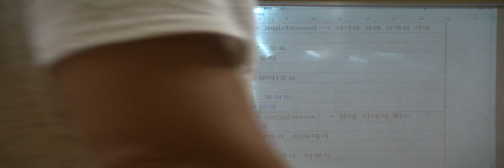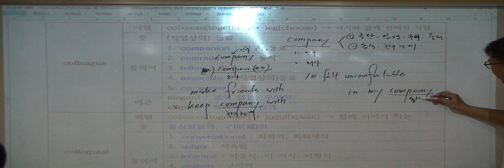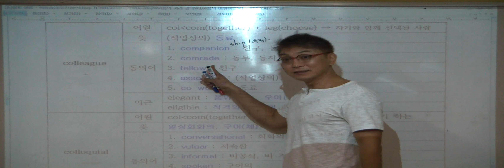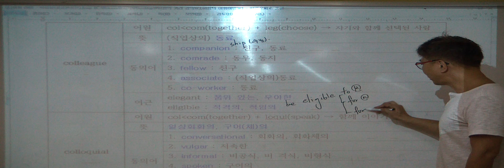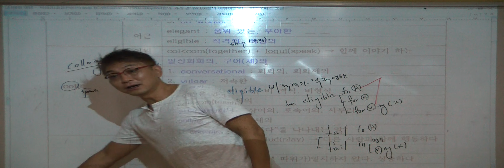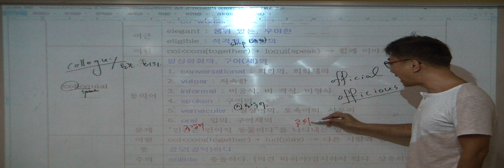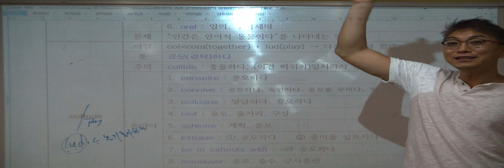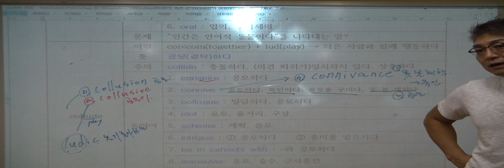특례영어 하지석쌤의 어휘 (etymology) - 9강 com- (7)